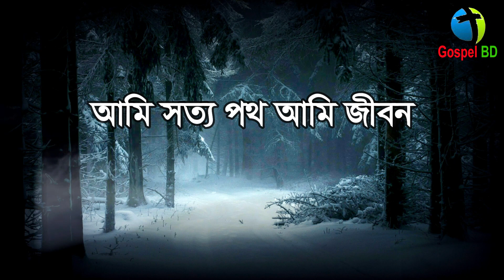Ei pothe jete jete | এই পথে যেতে যেতে |Bangla krusher song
গীতিকার ও সুরকার : পিটার সরকার, শিল্পীবৃন্দ সিস্টার সুপ্রীতি, শিবু রড্রিক্স, পল্লব গমেজ, বেবী জোসদিন,মিঠু ডি ক্রুজ, আর এন ডি এম, দিলীপ গ্লেগরি, কাকন কোড়াইয়া, পরিবেশনায় : বাণীদীপ্তি  ।

Jete Jete Pathe Holo with lyrics
Bengali Christian song "Ei Pothe Jete Jete এই পথে যেতে যেতে
Jiboner Ei Poth Jete Jete  জীবনের এই পথ যেতে যেতে  A Jibon Tomar Amar
Ai pothe jete jete. এই পথে যেতে যেতে,bangla Jisur gan, bengali christian song with lyrics
Ei Pothe Jete Jete  Bengali Christian song  New Jesus Song
Hassan Abidur Reja Jewel  Ai Pothe Jete Jete
Jiboner Ei Pothe Jete | ft Faruk , Bobita  by Abdul Hadi n Sabina Yasmin  A Jibon Tomar Amar
Jete Jete Ei Pothey - Porichay
Jiboner Ei Poth Jete Jete  জীবনের এই পথ যেতে যেতে । Hadi & Sabina  Sad Song Tomar Amar
jete jete pothe purnima ratee new version
Jiboner Ei poth Jete Jete । জীবনের এই পথ যেতে যেতে । Hadi & Sabina  Tomar Amar  Romantic

গীত দিয়ে জেতে জেতে পাথে হলো
EI TO JIBON  এই তো জীবন ওগো বোধু সুন্দরী ECHO FILMS
পোষ্টো ভিডিও গান  অনুপম রয় নন্দিতা  শিবোপ্রসাদ | বেনগালি সাঙ্গ 2017
Jiboner Ei Poth Jete Jete  জীবনের এই পথ যেতে যেতে Faruk & Bobita  A Jibon Tomar Amar
এই পথে যেতে যেতে আমাদের গাঁ
এই পথে যেতে যেতে আমাদের গাঁ  আল ফালাহ সাংস্কৃতিক সংসদ
পথে যেতে যেতে একটু দাঁড়াওনা Maryada | Kavita Krishnamurthy  Bengali Popular Movie Video Song
ভুলে গেছি কবে এই পথে যেতে Bhule gechhi kobey ei pothe jetey

গানের কথা :

এই পথে যেতে যেতে ছন্দ বিহীন ভাবে
পথ খুঁজে খুঁজে মরি হায় ।।
তবু কেন বারে বারে
এই পথ অন্ধকারে

আমি সত্য পথ আমি জীবন
আমাদিয়া না আসিলে যীশু বলেছেন
যীশু বলেছেন যীশু বলেছেন হবে মরন ।

তোমার পাপের দণ্ড তুলে নিয়েছেন
তোমার পাপের জন্য
ক্রুশে এ জীবন সঁপে দিয়েছেন

আমি আজ মক্ত আজ স্বাধীন
পাপের পথ ছাড়িলে
যীশু বলেছেন
যীশু বলেছেন যীশু বলেছেন পাবে জীবন ।